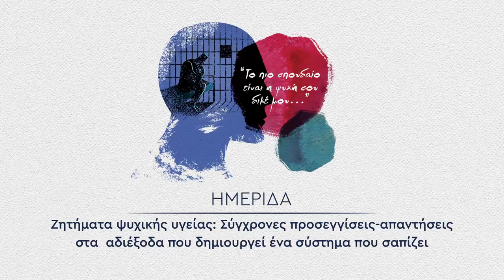Ομιλία της Ιλιάνας Ναζεντιάδου στην ημερίδα του ΚΚΕ για την ψυχική υγεία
Πέμπτη ενότητα: Εξαρτήσεις

Η ομιλία της  Ιλιάνας Ναζεντιάδου είχε θέμα «Προβληματισμοί γύρω από τις νέες μορφές εξάρτησης (gaming, μέσα κοινωνικής δικτύωσης, διαδικτυακός τζόγος)»